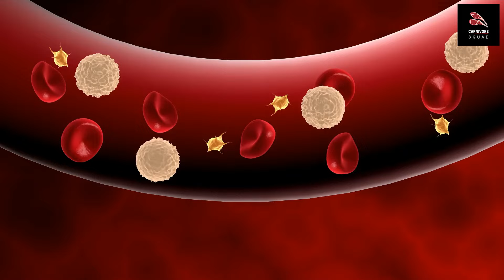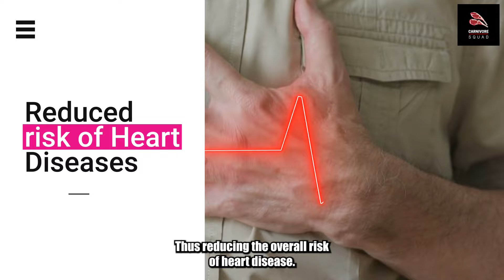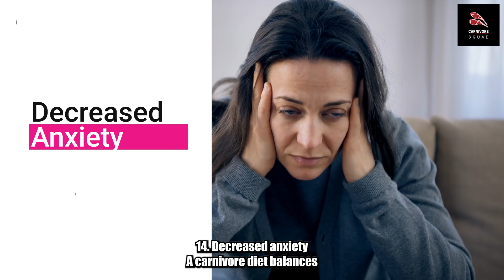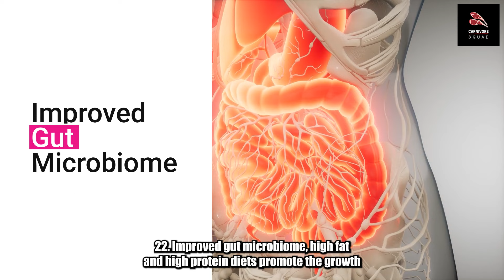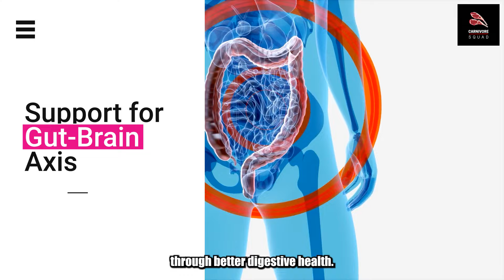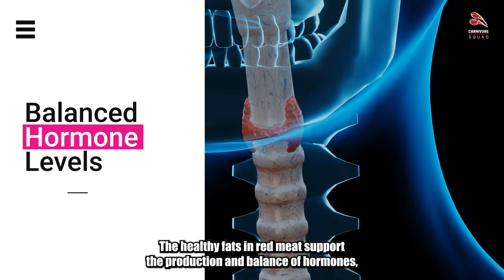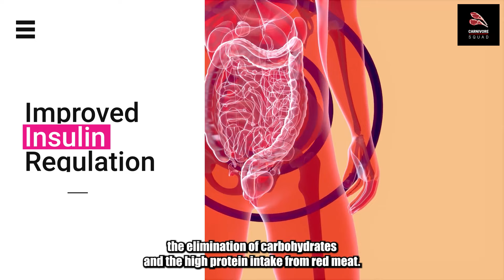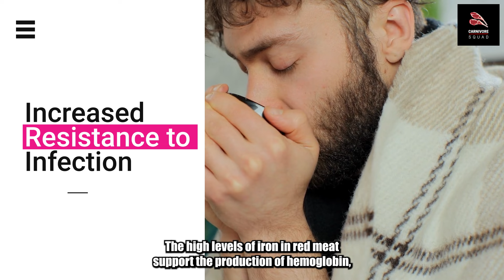🔴Reward For Serious Carnivores: 100 Biggest Health Benefits Of Red Meat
Top 100 health benefits of Carnivore method, eating only meat, butter and eggs. Achieve unbelievable before and after results by following the tips and advice we share, from top influencers including Dr Ken Berry, Joe Rogan and Dr Shawn Baker.
We explain both for pros and those who want to start carnivore, the unbelievable chronic health conditions, which are cured by following this approach, within the first 30 days and afterwwards.
You need to follow a proper 7 day meal plan, from breakfast to dinner, with the recipes you can easily manage, ensuring the correct fat to protein ratio for best results.

All the aspects of vital health and wellness are covered in this video, as we have categorized the chronic conditions into 10 sections, making it easy for the viewers to achieve the maximum advantage.

** For more info and expert tips on your health and fitness, do check out these videos from our channel Carnivore Squad:

Timestamps:
0:00 - Benefits of Carnivore
0:25 - Section 1
2:52 - Section 2
5:00 - Section 3
7:03 - Section 4
09:12 - Section 5
11:08 - Section 6
13:08 - Section 7
15:00 - Section 8
17:03 - Section 9
19:08 - Section 10